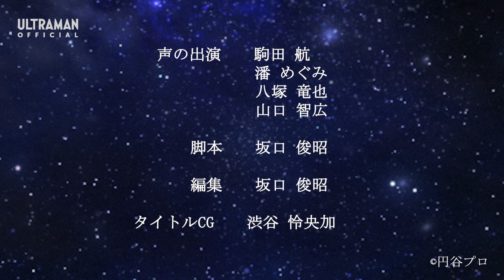『ギャラクシーレスキューフォース ボイスドラマ』第7話 「勇士司令部の戦士」/ GRF Voice Drama #7 "The Elite Task Force Warrior"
★STORY↓
メロスと共に任務中だったリブットの危機を救ってくれたのは、なんとウルトラマンネオスだった！
光の国の『宇宙警備隊』のエリート集団『勇士司令部』に所属するネオスだが、どうやらシーサーと面識があるらしく……！？